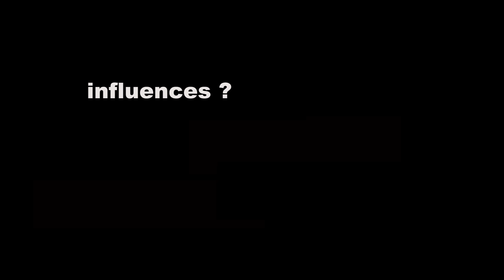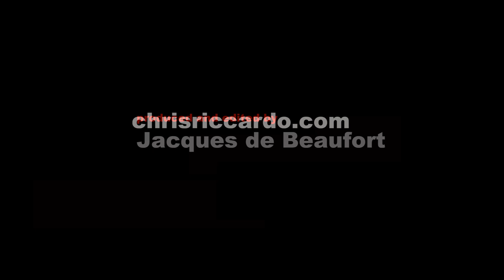Chris Riccardo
Studio Vérité: Chris Riccardo
Studio Visits with Jacques de Beaufort

In the inaugural edition of Studio Vérité I have the pleasure of visiting Sculptor Chris Riccardo as he holds court one fine Friday morning in the Sculpture Department of the Armory Art Center in West Palm Beach.

We talk about inspirations, new projects, taboo subject matter, and advice for young artists among other things.

Many thanks to Chris Riccardo for taking the time to talk with Studio Vérité!